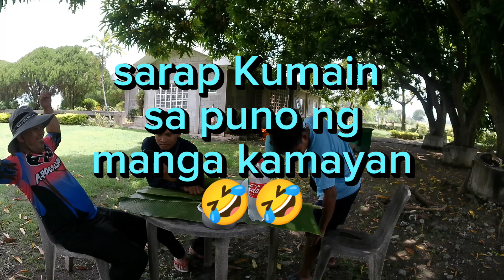naka relax Kumain Dito watch tell end 🤣🤣rcv richard Canada vlog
sarap kainan Dito sa Rizal kasamang kwentohan my editor capcut and my music from YouTube studio no copyright rcv richard Canada vlog